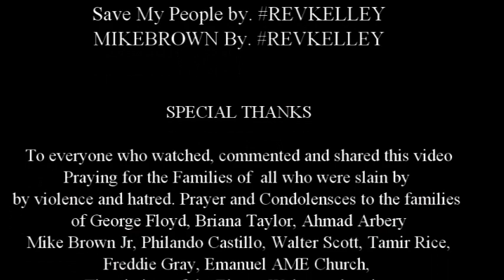I AM GEORGE FLOYD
A Prophetic message concerning the signs of the times.
Rev. O. L. Kelley II aka REVKELLEY®
Author | Pastor | Husband | Spiritual Advisor | Mental Health Advocate